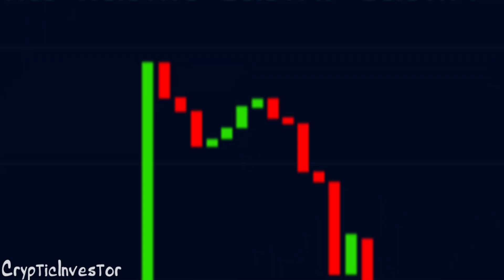The Pump and Dump It Song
The animation bogged itself when I uploaded the latest doomer video, but it was too late to reupload the entire thing. So, I decided to reupload that part of the video here to show how the animation was originally intended!

Huge credit to Qumu's Super Mario 2 Remix and Nintendo for the music.

Thank you for the incredible support lately!

bc1qufs85m58g696v9vjsz7kgmxhaf2twf7639k4ev